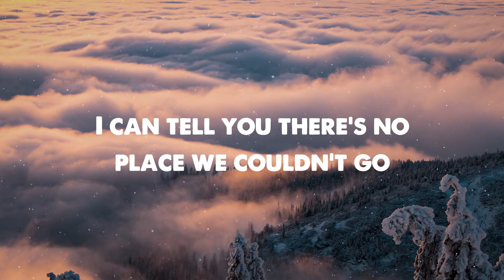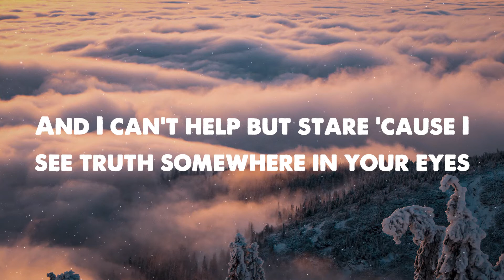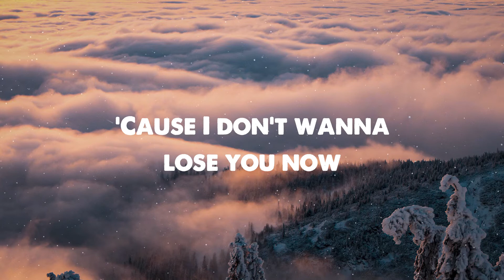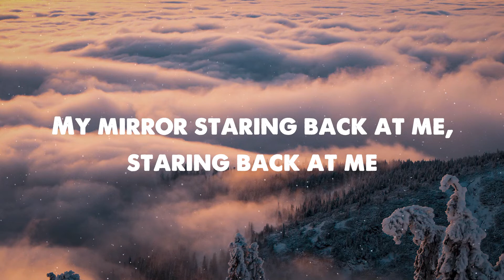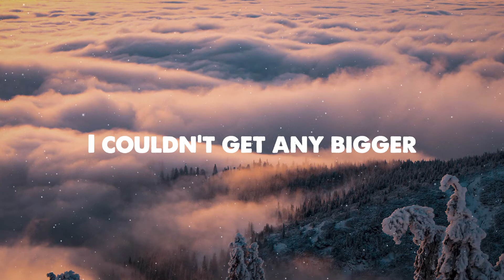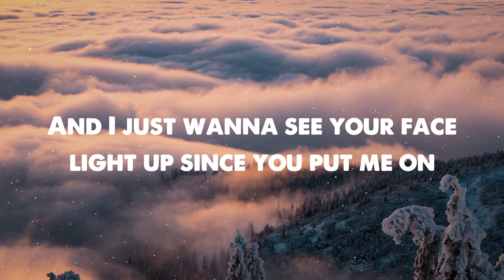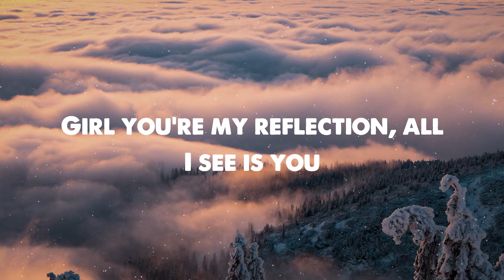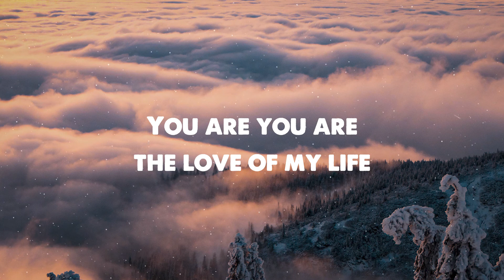Justin Timberlake - Mirrors (Lyrics)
I'm here tryin' to pull you through

'Cause it doesn't seem merely a sample

Show me how to fight for now (please show me, baby)
I'll tell you, baby, it was easy

You are, you are the love of my life

Now you're the inspiration of this precious song